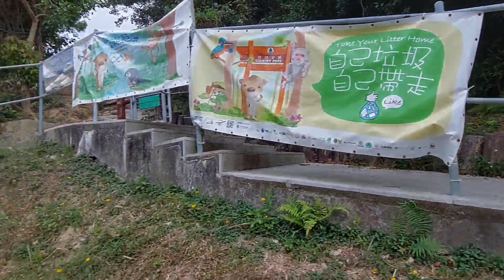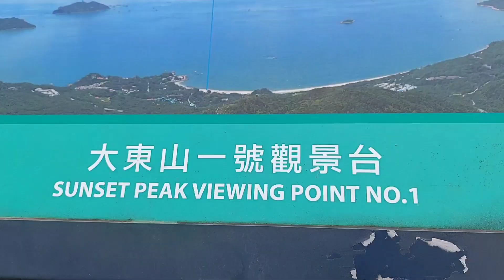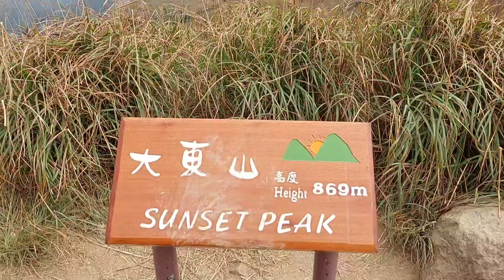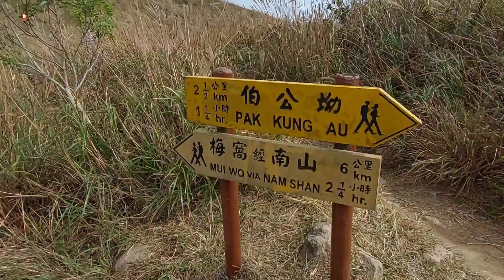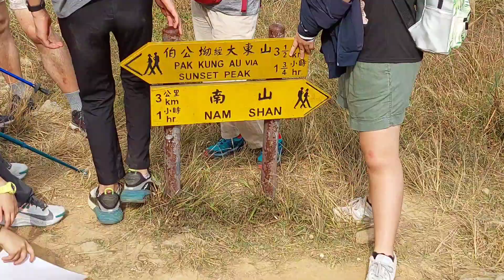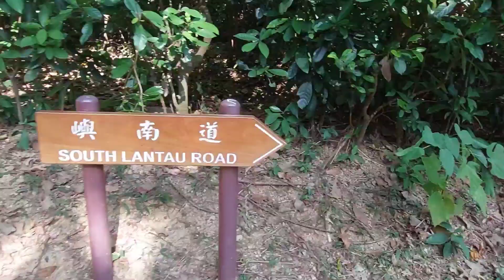Sunset Peak 大東山 Hike Hong Kong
SUNSET PEAK OR TAI TUNG SHAN is the Third Highest Peak in Hongkong, with the height of 869m above sea level. It is situated in Lantau Island South Country Park. It has the best spectacular scenery.

Tung Chung Mtr Station
Exit B
Terminal Bus
Bus 11 or 3
drop at  Pak Kung Au